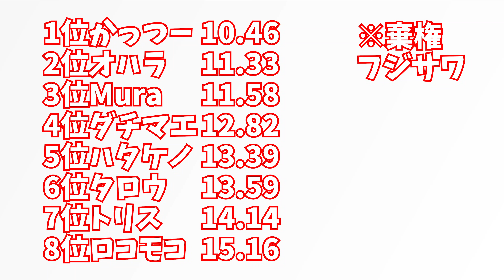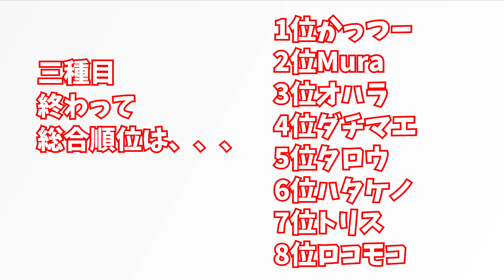ブロガー体力測定元陸上部の一騎打ち！優勝は一体誰の手に？ 後半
ブロガー同士で運動競技場で体力測定してきました。
思った以上にみんな動けなくて、加齢を感じたぜ、、、

聞く人はみんな売れてないと思いますので、売れるいい方法があれば教えてください。